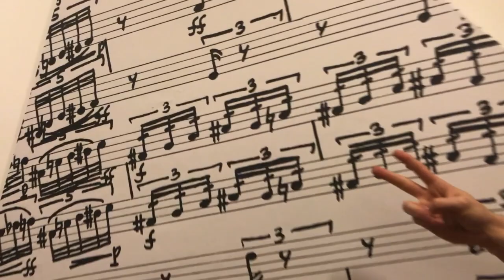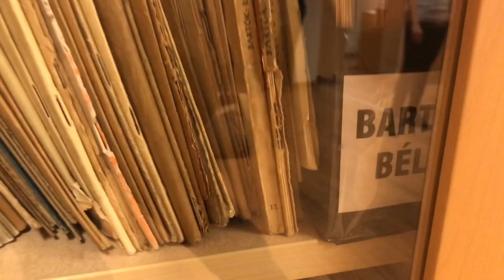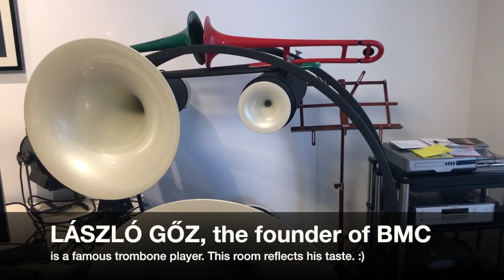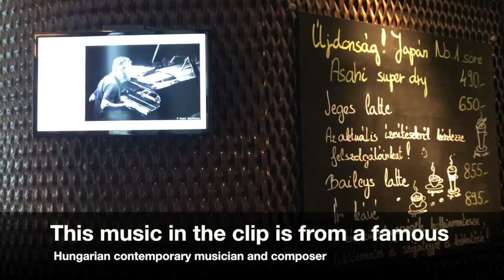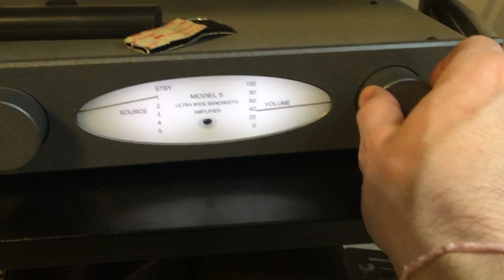Introducing the MCE conference venue: Budapest Music Center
At the very end of October language professionals from 33 countries will gather in Budapest at Meet Central Europe conference.
The venue is a marvelous building, which is full of music. You will see it, feel it, taste it and smell it. And hear it, of course.
We made this lowtech video clip for you in which the organising team give you a tour of Budapest Music Center and show you some hidden treasures of this place.